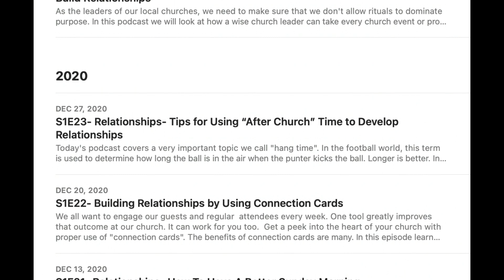How Pastors Can Excel at Building One-on-One Relationships-Create Strong and Healthy Spiritual Bonds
There is great power in a church that has strong and healthy relationships. But...it doesn't come by accident. Learn several practical ways your local church have be a haven of beautiful one-on-one relationships.

Resources Mentioned: Nine Relationship Things